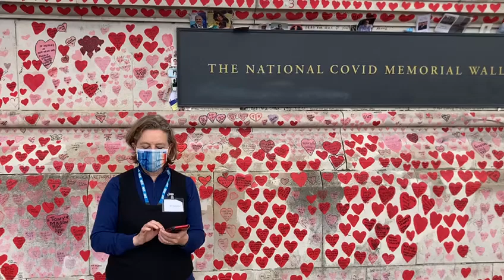Health Creation Invite